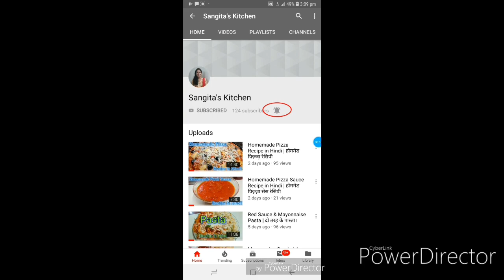Jain Dabeli Recipe in Hindi | जैन दाबेली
Ingredients: -

Raw Banana (Kacha Kela) - 3 Pcs.
Lemon
Tamarind Chutney
Fresh Coconut
Sugar
Oil
Salt
Red Chilli Powder
Turmeric (Haldi) Powder
Coriander (Dhaniya) Powder
Garam Masala
Tooty Fruity
Coriander Leaves (Dhaniya Patte)